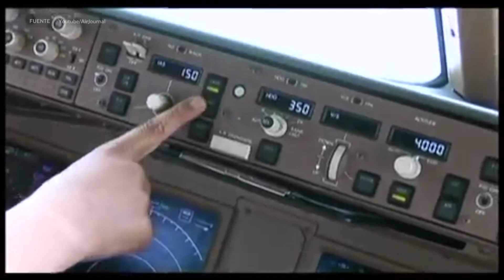India: Una mujer celosa obliga a una aerolínea a un aterrizaje de emergencia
¡Insólito! Hasta donde llega una mujer celosa: te contamos lo que hizo una mujer Iraní en pleno vuelvo al descubrir una presunta infidelidad